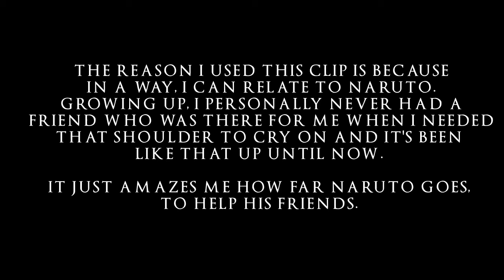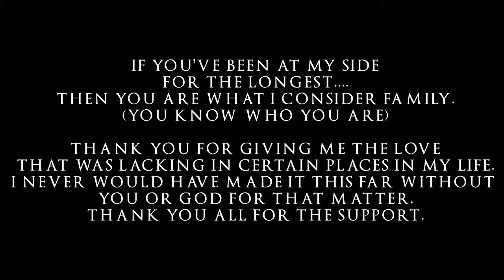600 SUBSCRIBERS SPECIAL - Love Pt. 2 Bonds (Noah "40" Shebib/Drake Type Beat)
►Thank you to everybody who helped me reach this goal. No more words need to be said then what is in the video already.

►Video belongs to TheEdittPro

►Sample is - Naruto Shippuden: Ultimate Ninja Storm 2 - Menu Theme

►Artwork belongs to artist on Deviantart.